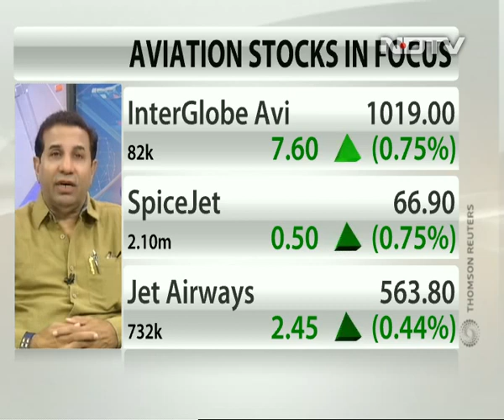New aviation policy a big boost for industry: Rajan Mehra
Rajan Mehra, MD (India & South Asia) at iJets, says the new aviation policy addresses the long-pending concerns of the industry and it will help in the long-term growth of the aviation industry.